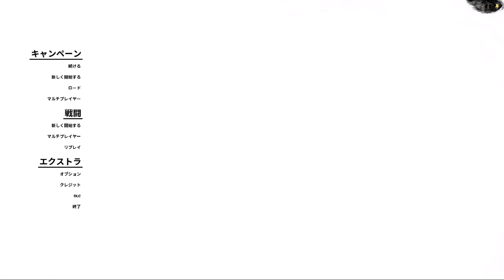#3【トータルウォー】三国志 死んだら終わりの レジェンダリー【ゆっくり実況】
トータルウォー三国志のゆっくり実況プレイ動画。

劉備が死ぬまでにキャンペーンクリアを目指します。

言語：英語（日本語パッチ導入）
難易度：レジェンダリー
モード：ロマンス
君主　：劉備